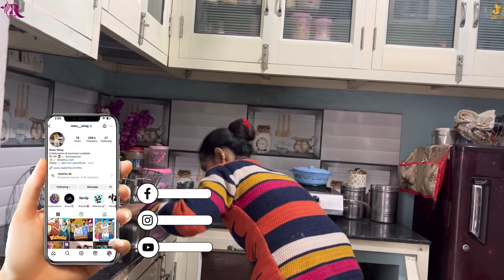रिश्ता पक्का हो गया मंत्री का ? शादी कब की है 🤔 सच या झूठ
Village lifestyle,
Haryanvi couple,
Haryanvi Desi Family,
family vloging,
family vlogs,
Rinku ki family,
Rinku sihag ki family,